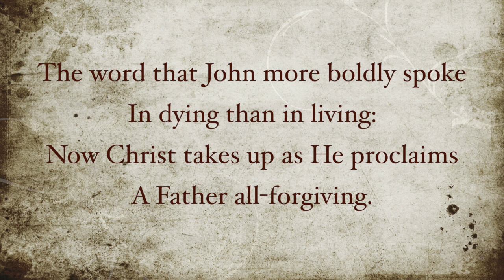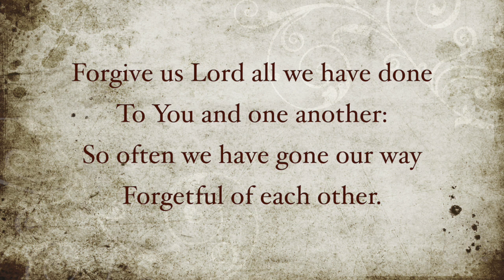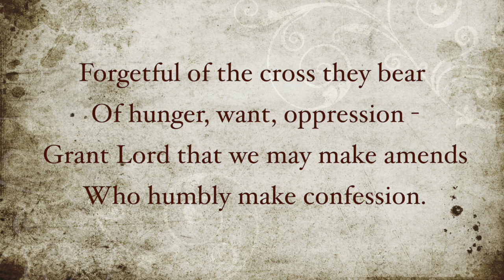Across The Years There Echoes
Words: Denis Eugene Hurley OMSG (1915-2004)
Tune: St Columba (Erin)
MIDI: public domain (edited)